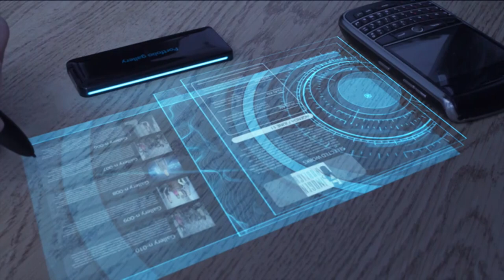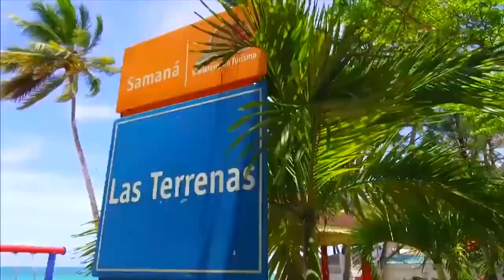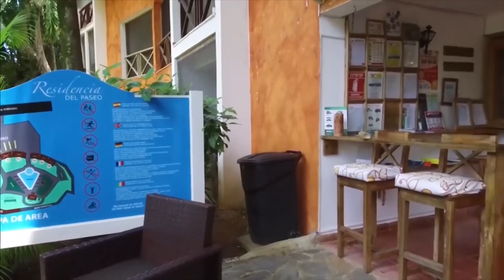Imagen Pública Tv: Situación política y electoral de República Dominicana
En este nuevo episodio de Imagen Pública Tv, Mariano Abreu conversa sobre la situación política y electoral con Ricardo Fortuna, presidente de Propuesta Ciudadana,   y con Desiderio Ruiz, Político y municipalista